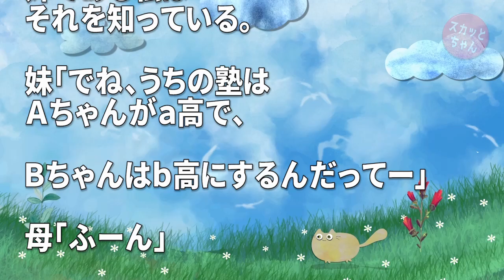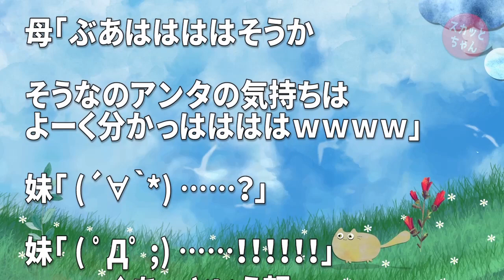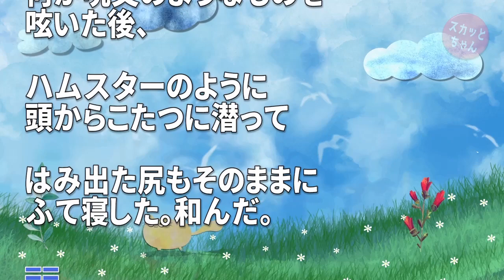ほっこりする話 C君に片想いしている事を隠している妹「C君は△△高校受けるんだって、どうでもいいんだけどね」母「あんたも△△高校でしょ？」妹「うん、ま、関係ないけどね」→次の瞬間ｗｗｗ